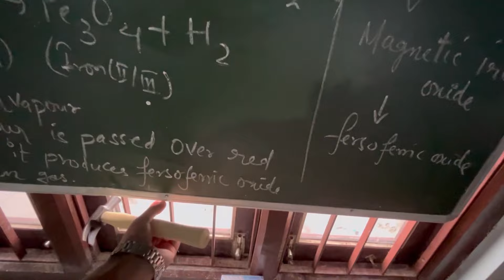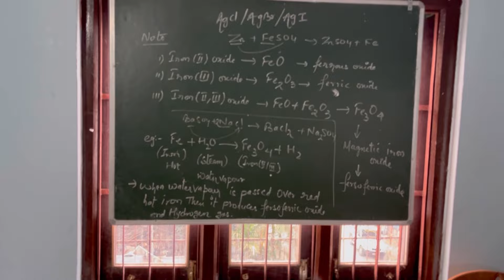Maggi Banatey waqt Kichen mein Mera popat ho gya 😢Explored Kali Mandir and Children Park of Pasighat